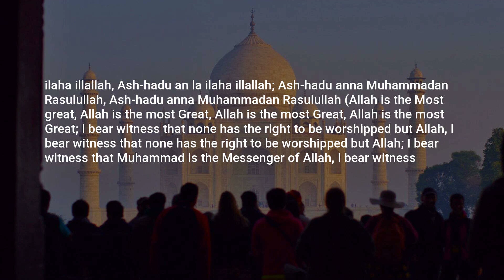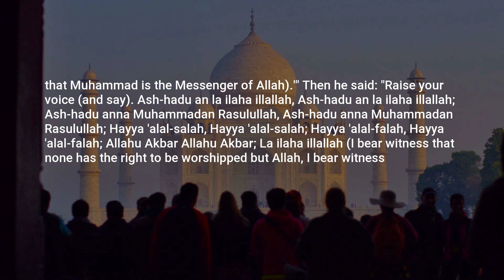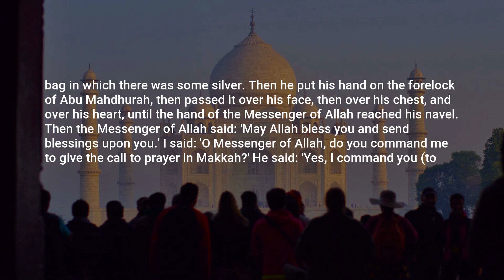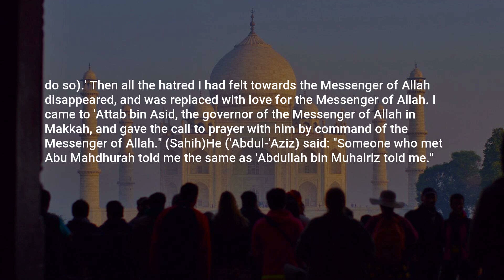Ibn Majah, Hadith: 708, The Book of the Adhan and the Sunnah Regarding It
Assalamu Alaikum,

In this video, we present a profound hadith from the collection of Ibn Majah. This enlightening hadith, numbered 708, offers valuable insights and wisdom for our daily lives.